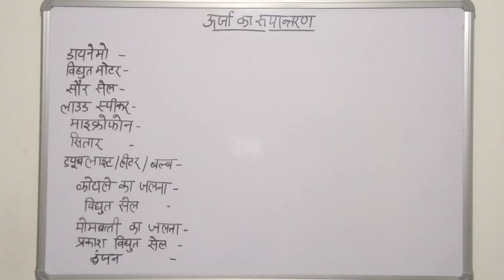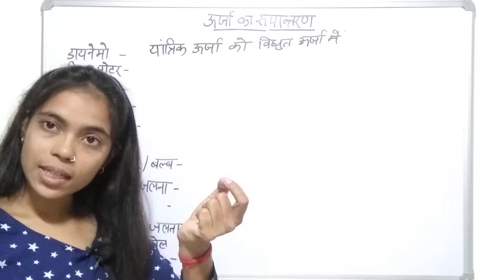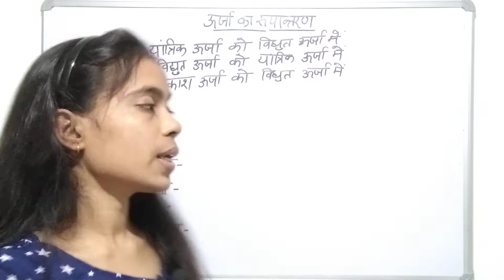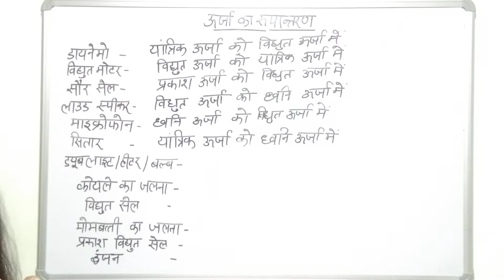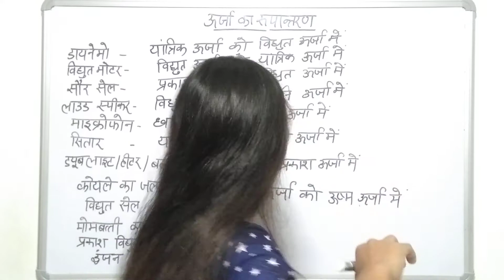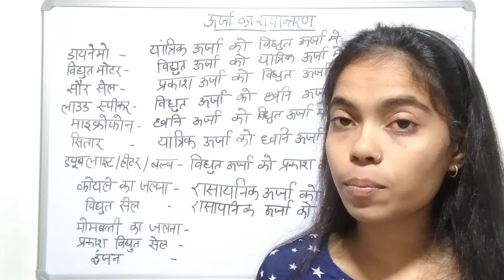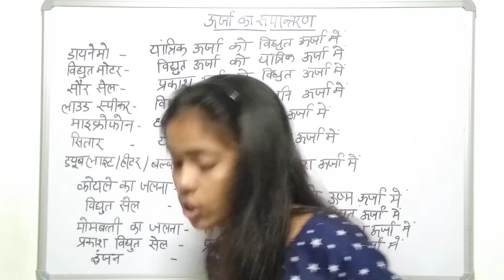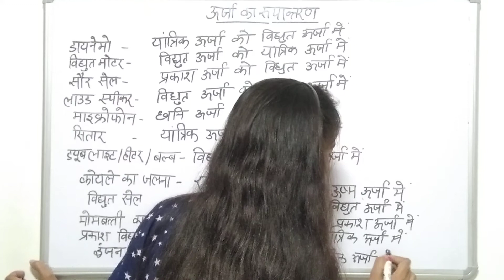ऊर्जा का रूपांतरण | conversation of energy | with trick ( 9:00AM) daily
conversation of energy
ऊर्जा का रूपांतरण

डायनेमो यांत्रिक ऊर्जा को विद्युत ऊर्जा में

विद्युत मोटरविद्युत ऊर्जा को यांत्रिक ऊर्जा में

माइक्रोफोन ध्वनि ऊर्जा को विद्युत ऊर्जा में

लाउडस्पीकर विद्युत ऊर्जा को ध्वनि ऊर्जा में

विद्युत बल्बविद्युत ऊर्जा को प्रकाश और ऊष्मा ऊर्जा में

सोलर सेलसौर ऊर्जा को विद्युत ऊर्जा मेंमोमबत्ती

 रासायनिक ऊर्जा को प्रकाश एवं ऊष्मा ऊर्जा में

विद्युत हीटर विद्युत ऊर्जा को उष्मीय ऊर्जा में जलता हुआ

 कोयला रासायनिक ऊर्जा को उष्मीय ऊर्जा में

प्रकाश विद्युत सेल प्रकाश ऊर्जा को विद्युत ऊर्जा में

विद्युत सेल रासायनिक ऊर्जा को विद्युत ऊर्जा में

सितार यांत्रिक ऊर्जा को ध्वनि ऊर्जा में